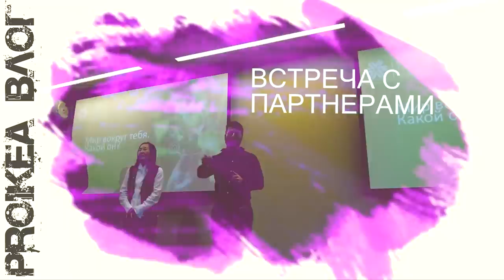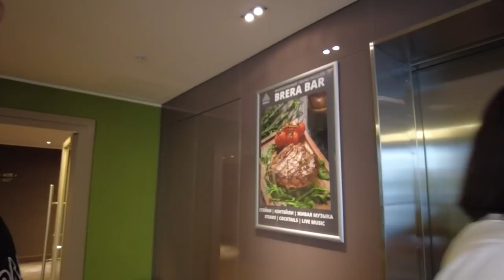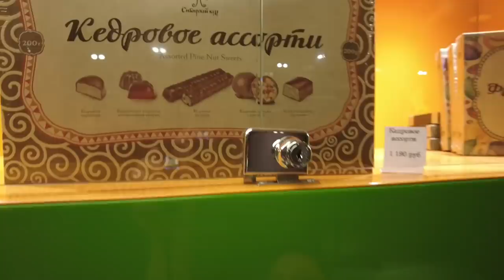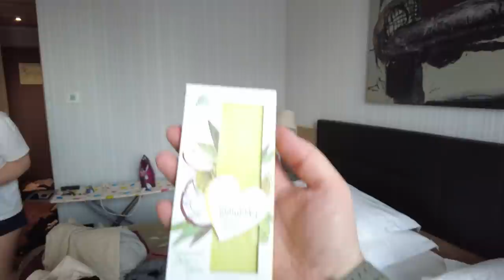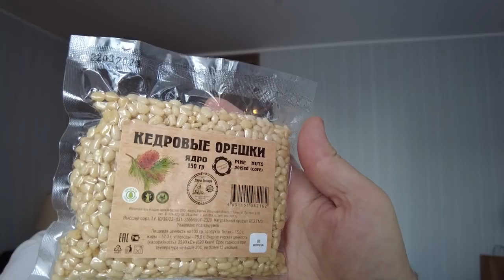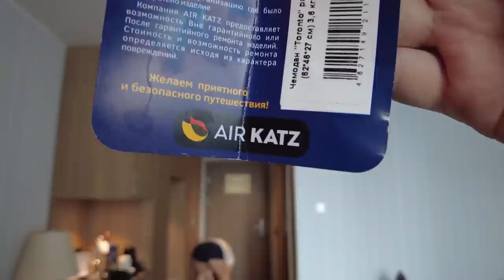Влог. Рабочая поездка в Новосибирск. Часть 6. Едем в икеа, собираемся домой.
Наши контактные данные.
430003 республика Мордовия. город Саранск. ул.Большевистская 85
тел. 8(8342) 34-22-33